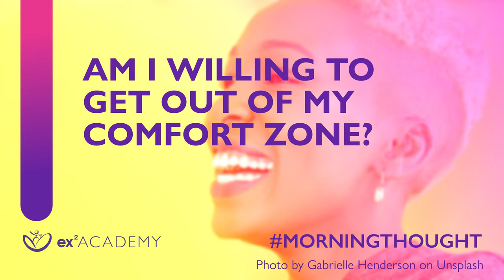MorningThought #18 - Am I Willing To Get Out Of My Comfort Zone?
We all get stuck from time to time. However, growth can only happen when we stretch ourselves. Are you prepared to get out of your comfort zone?